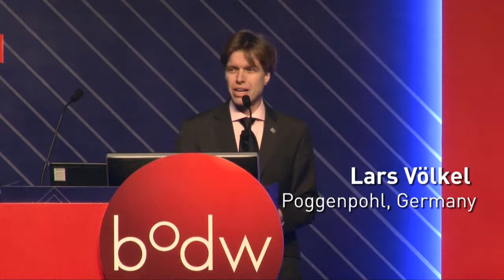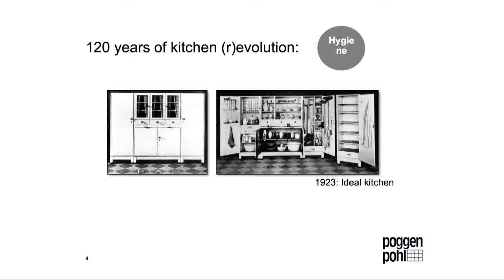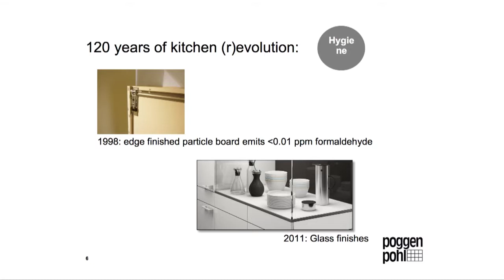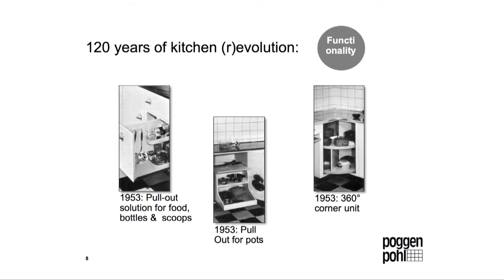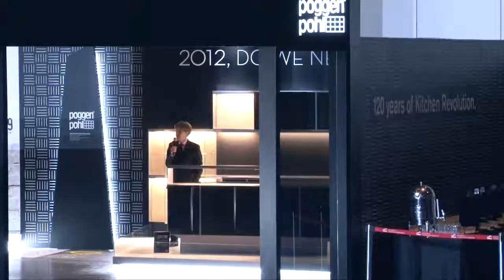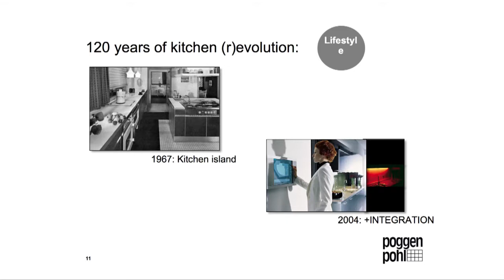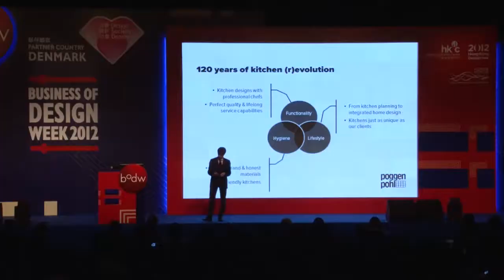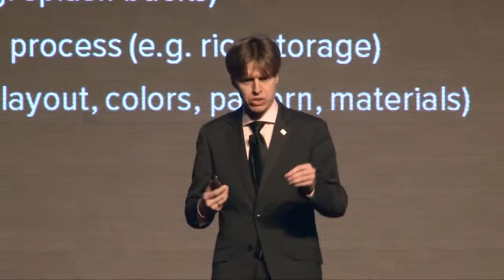[BODW 2012 | Brands & Design] Lar Volkel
Lars Völkel, Managing Director of Poggenpohl, Germany

Topic: Poggenpohl: 120 years of kitchen (r)evolution

German-born Lars Völkel became the head of Poggenpohl, the luxury kitchen company, and Executive Vice President and Head of Luxury Retail and Professional at its parent Nobia Group in September 2011. He studied Business and Economics at Joh.-Gutenberg-University in Mainz, Germany, and previously served in senior management positions with the Electrolux group in Europe, the Middle East and Africa. Völkel is now applying his extensive experience in sales, logistics and change management to fulfilling Poggenpohl and Nobia's strategy for efficiency and profitable growth.